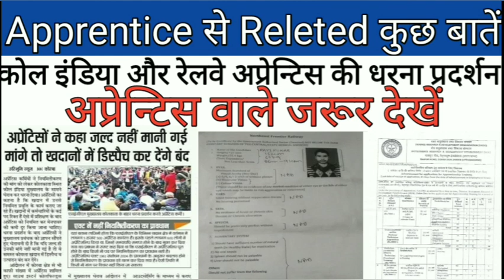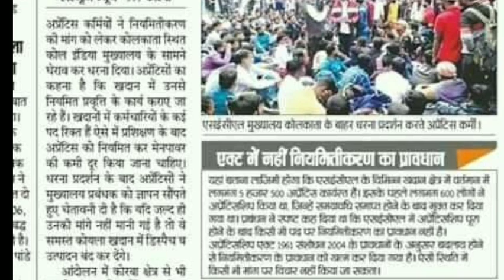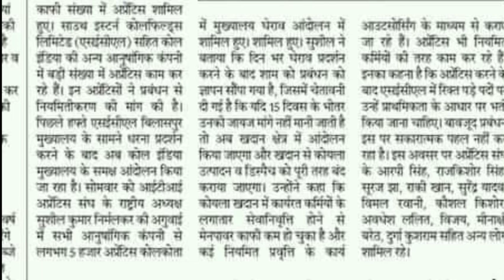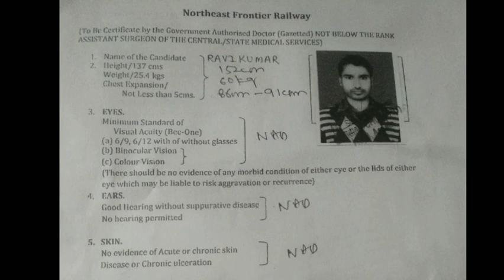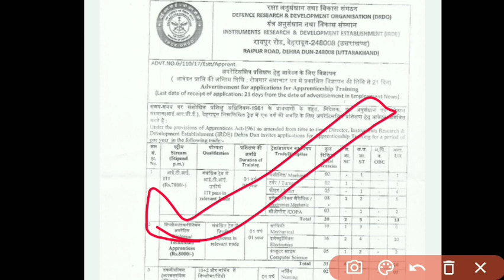अप्रेन्टिस वालो ने कहा अगर जल्द नही मानी गई मांगे तो खदानों में डिस्पेच कर देंगे बंद।Apprentice 2021